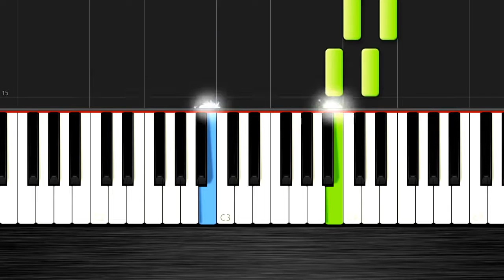Mozart Eine kleine Nachtmusik EASY Piano Tutorial by PlutaX Synthesia